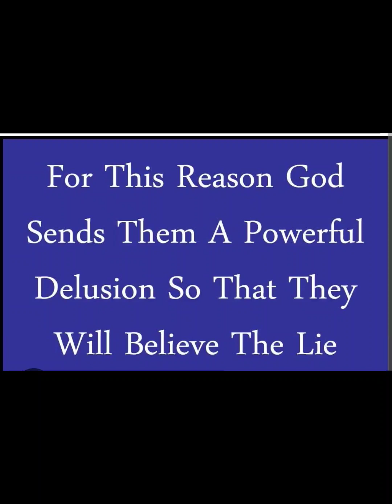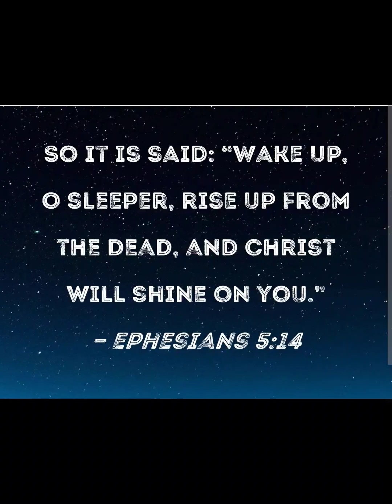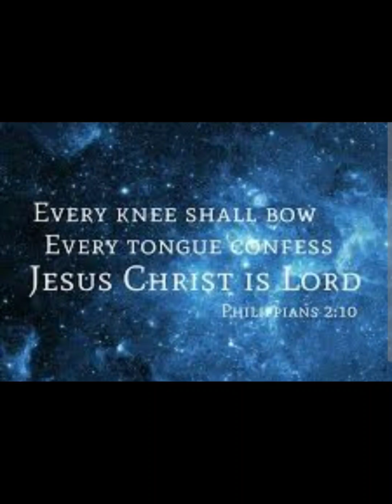Song #596 - End Of The Age